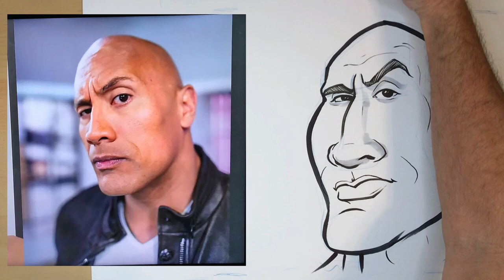Live Caricature Drawing Method 11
This is a how to draw caricatures video!
Below is a link to the Tutorials page on my website. To get your special unlisted video titled:

3 reasons your Caricature Drawings are not improving and how to fix it.

My Three favorite Markers right now are:

1. Tombow brush pen

2.  Zig Cartooning Mangaka medium

3. Zebra extra fine brush pen

I hope you enjoyed this how to draw Caricatures’s video! ￼